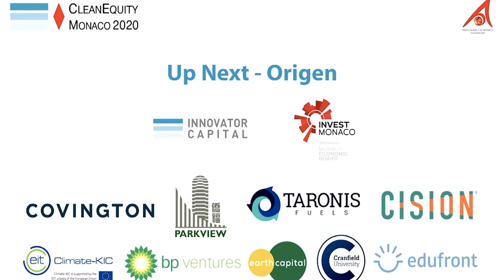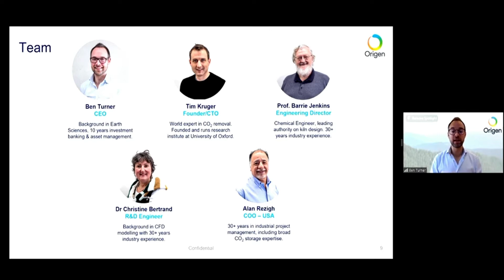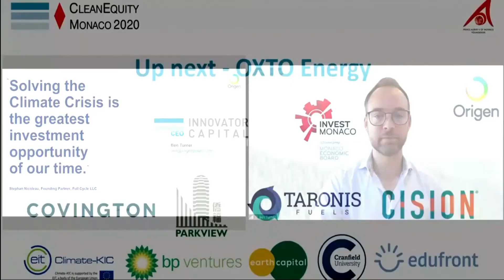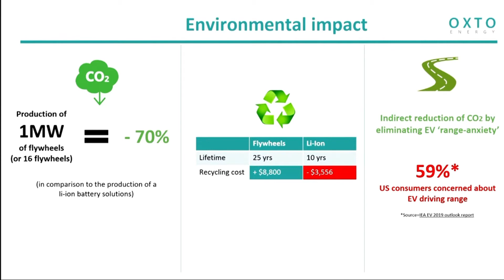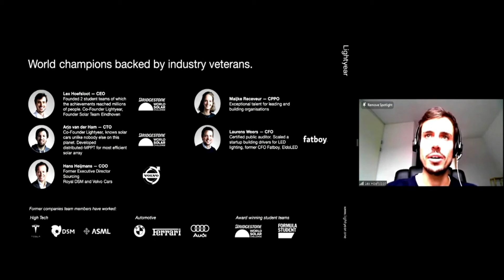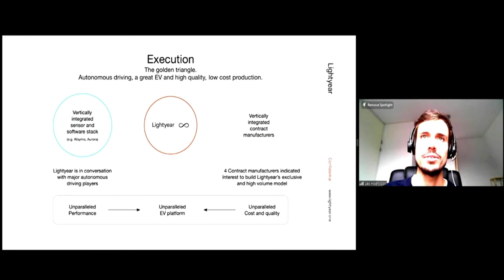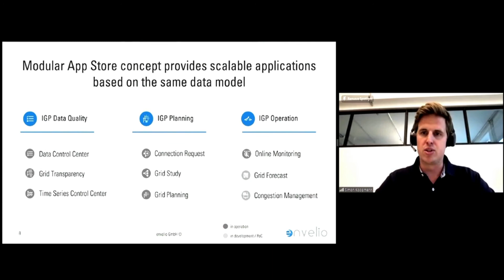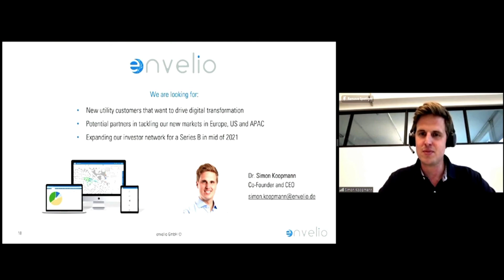Day 2, Part 2 CleanEquity Monaco 2020 Conference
Presenting Companies:
- Origen
- OXTO Energy
- Lightyear
- Envelio